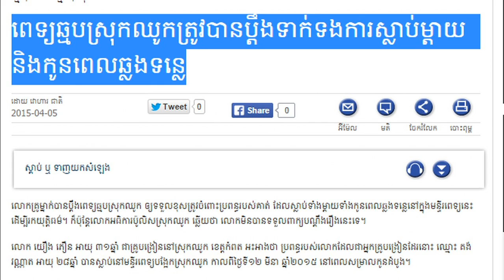RFA Khmer Radio News on 06 April 2015,ពេទ្យ​ឆ្មប​ស្រុក​ឈូក​ត្រូវ​បាន​ប្ដឹង​ទាក់ទង​ការ​ស្លាប់​ម្ដាយ​ន